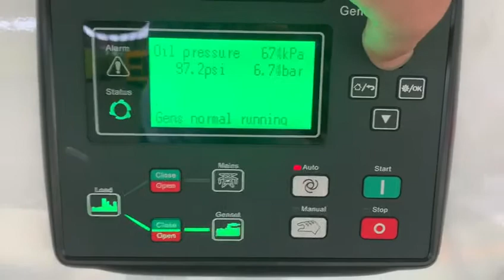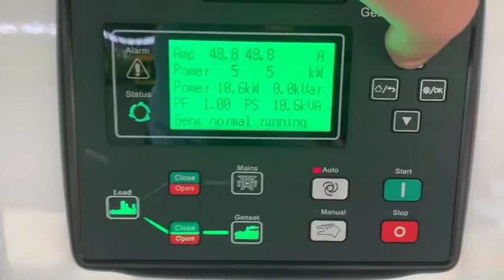3 units 10kw weifang ricardo standby power diesel generator set genset will ship to Barbados.